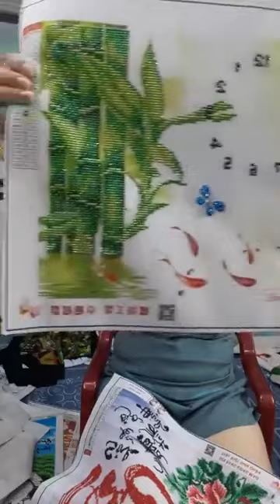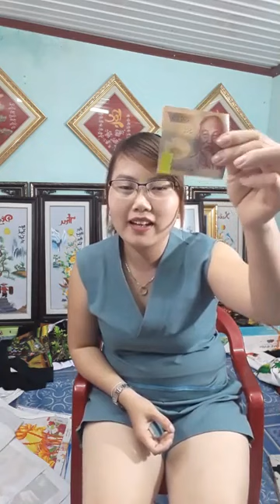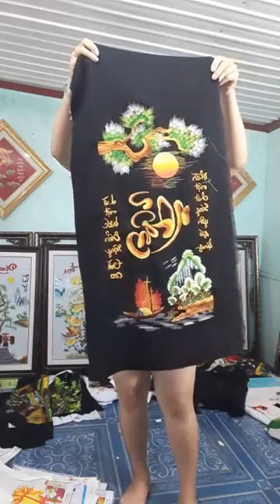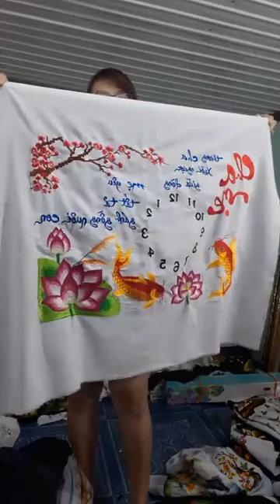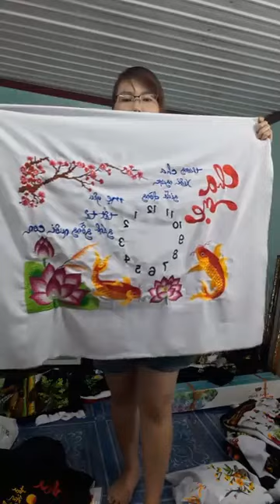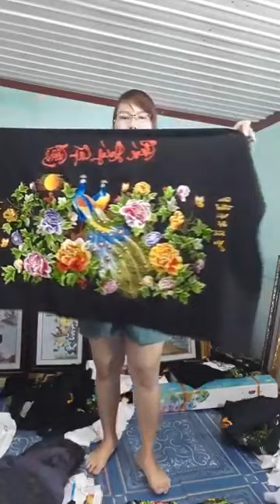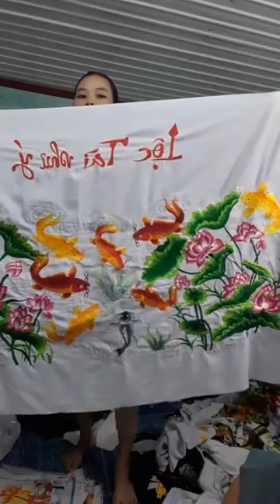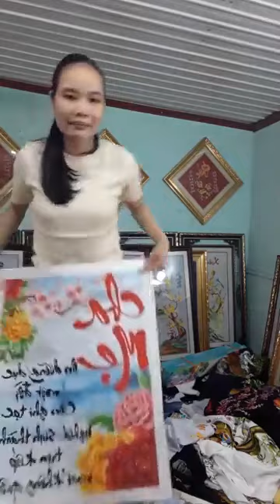Hoa Đá Gai 🌹🌹🌹🌹🌹🌹🌹🌹 TẶNG TẶNG TẶNG 0d♥️Lên thôi các chế